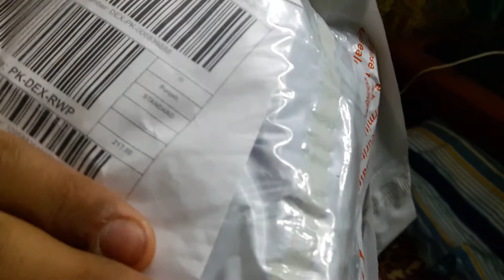daraz 11.11 sale mystery box of mobile accessories unboxing~obaids studio